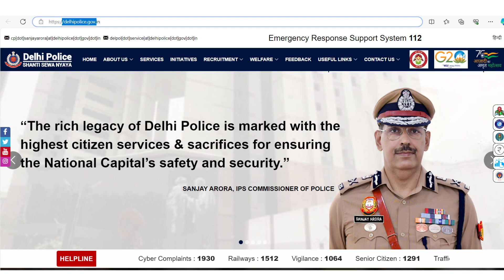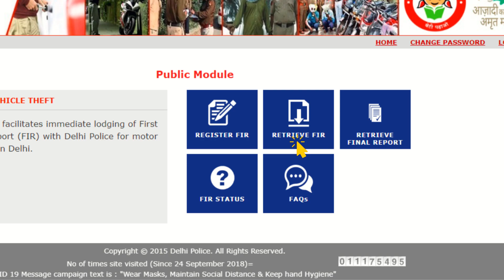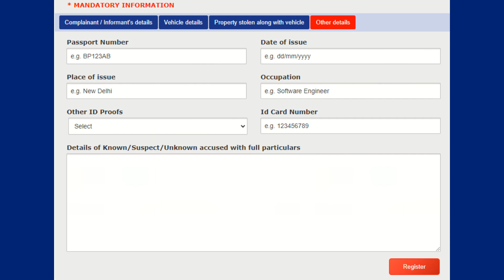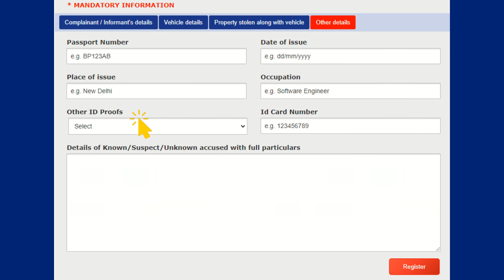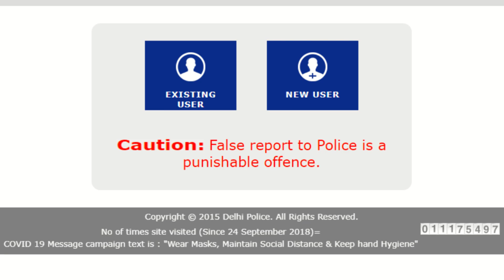How to register online FIR | E-FIR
In this video we will discuss the procedure of registering FIR online in detail.

 we.sarv

 / sarveducation

BUSINESS LAW ( THE INDIAN CONTRACT ACT, 1872)
ACCOUNTING SOFTWARES (TALLY & QUICKBOOKS)

Many more study & fun vlogs, life skills, and brain development lectures are on the way